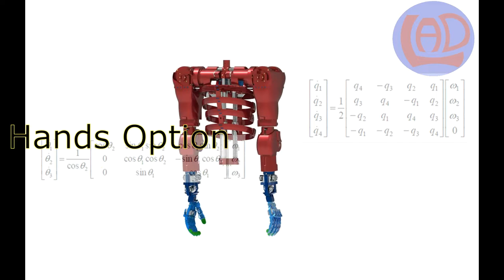✌️3D Printed Humanoid Robotic Torso--LAD Robotics--TRAILE. 3D printed robot arm ARDUINO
This is a Humanoid Robot I'm working on. It is mate with 3D printed parts and actuated by Servo motors.